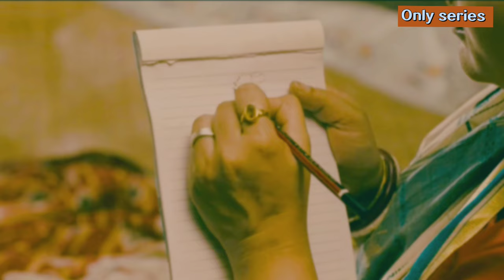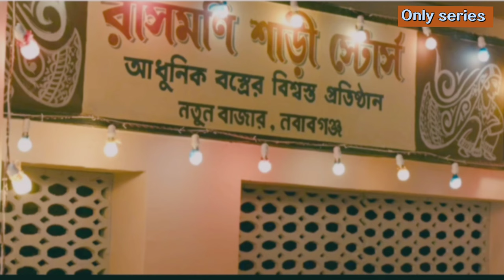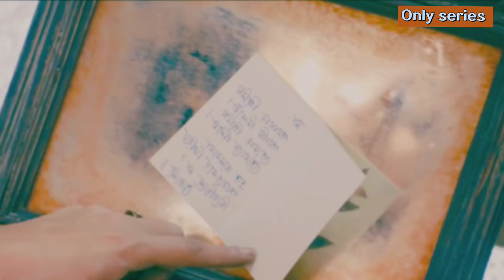গয়নার বাক্স//এক নারীর অদম্য বাসনার গল্প//Goiner bakso full story explain#goinerbakso#storyexplain